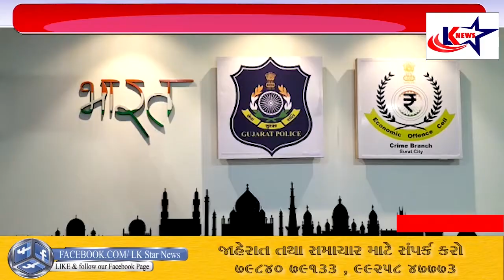સુરત:સરથાણામાં ચાવાળાએ બેંકકર્મી સાથેમળીને વેપારીનાનામે 13.13કરોડના ટ્રાન્ઝેક્શન કરીનાખ્યા,3સામેગુનો